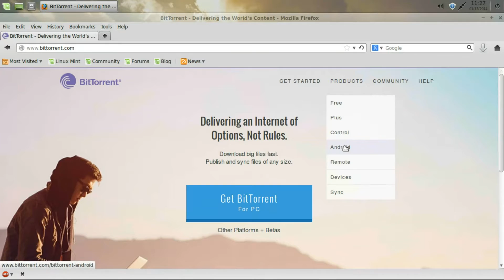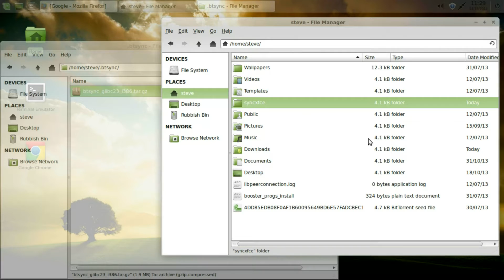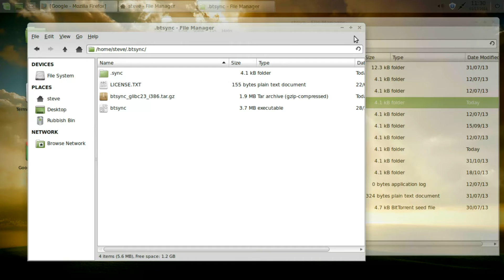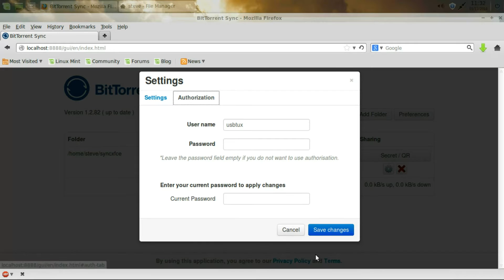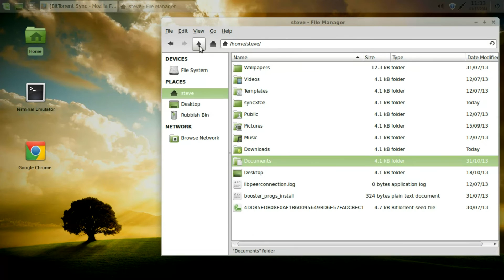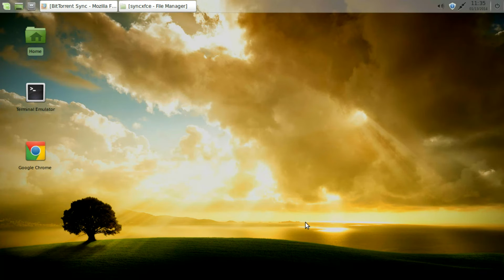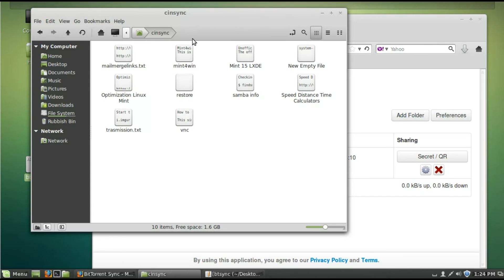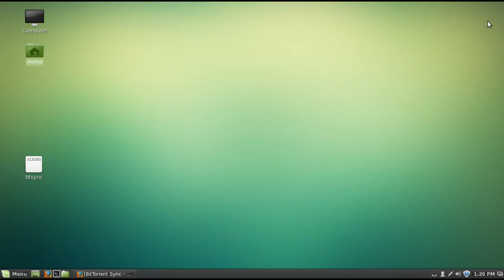btsync on linux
Available to view in HD. Here I'm using Linux Mint XFCE and Cinnamon but this is the same procedure for any Linux, also available on windows or mobile. Using the BTSync peer-to-peer file synchronization tool you can sync files between devices on a local network, or between remote devices over the Internet via secure, distributed P2P technology. Very easy to setup and use, it does rely on direct connection between computers as no files are located in the cloud. Usefull if you have a computer at home and a laptop you take with you. Think Dropbox - but much bigger storage, faster and free.
Easy file sync between several VM's and your main PC.